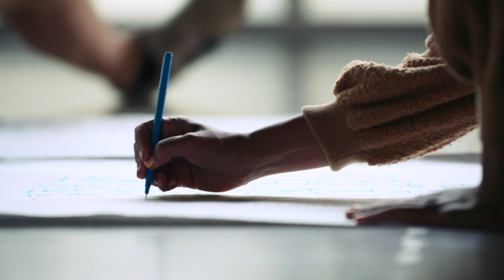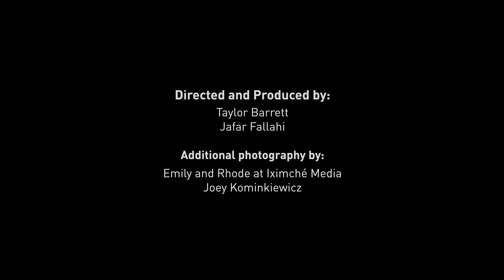The Making of Eclipse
Culture Mill and collaborators presented their site-specific performance 'Eclipse' with Carolina Performing Arts in April of 2022. Come behind the scenes and learn about how the work was made. To learn more about this work and the artists

Video by Jafar Fallahi of Ate Media. Select footage contributed by Iximiche Media